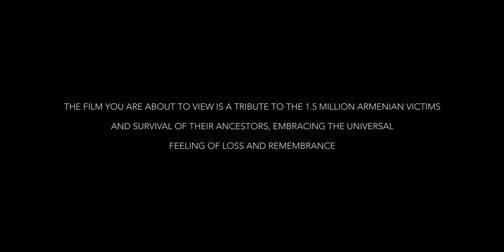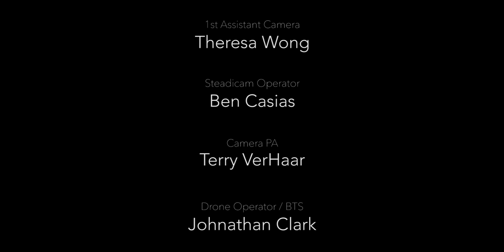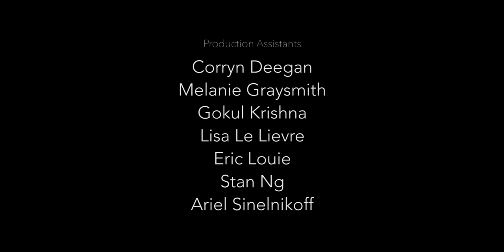1915 "MERAN VOR APRINK"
THE FILM YOU ARE ABOUT TO VIEW, IS A MEMORIALTRIBUTE TO THE ARMENIAN SPIRIT AND SURVIVAL OF OUR  ANCESTORS. CHANNELING UNIVERSAL FEELING OF LOSS,   REMEMBRANCE, AND A DESIRE TO BRING PEACE TO THE WORLD.
EXECUTIVE PRODUCERS: Diane & Charles Paskerian,  Davit Karapetyan  CHOREOGRAPHER: Davit Karapetyan